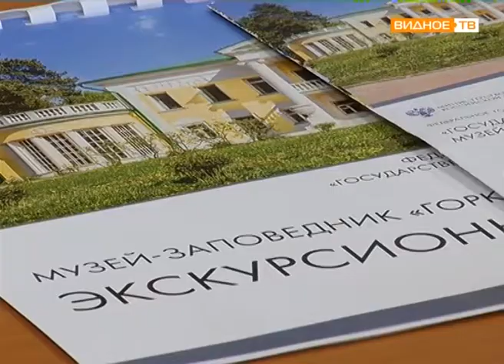"Конкурс спикеров" - заседание дискуссионного клуба "Аргументы и факты"